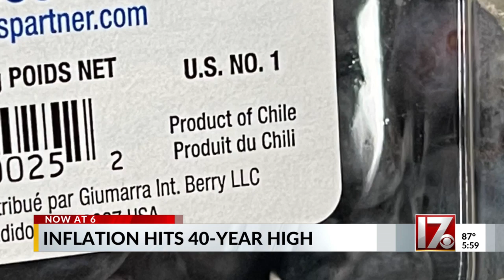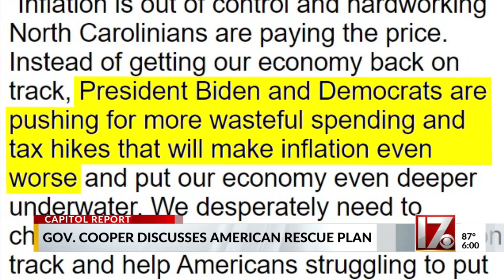Governor Cooper addresses inflation